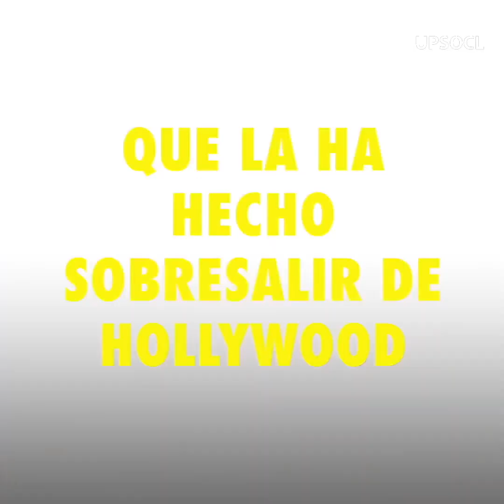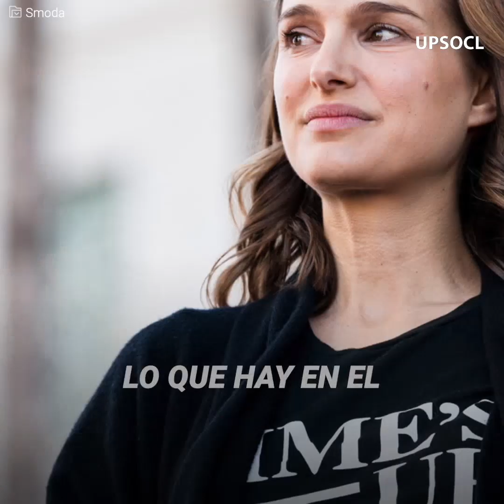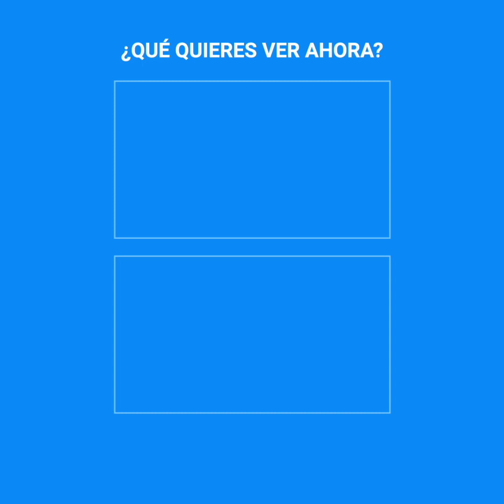La exitosa carrera científica de Natalie Portman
“Preferí estudiar, que ser otra más de Hollywood” La actriz apenas tenía 12 años, cuando vivió una lamentable experiencia, que la hizo replantear sus sueños. Sin embargo es a raíz de ese amargo momento, que decidió ir por otra pasión que la ayudó a convertirse en la mujer que es hoy...